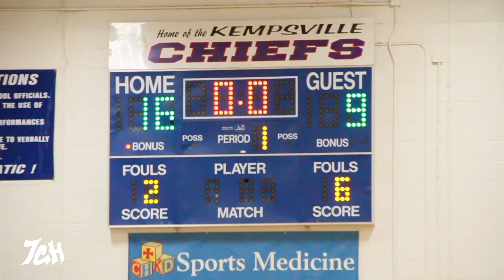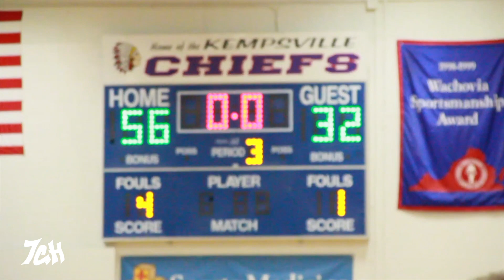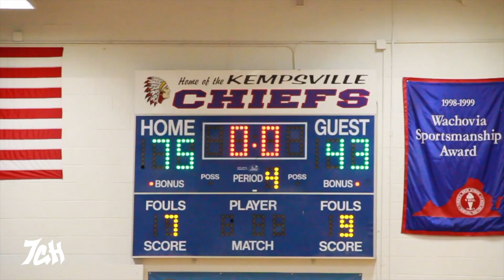REGION CHAMPS, AGAIN!! Princess Anne vs Salem (2021)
Princess Anne vs Salem in 5A Region Championship 2021